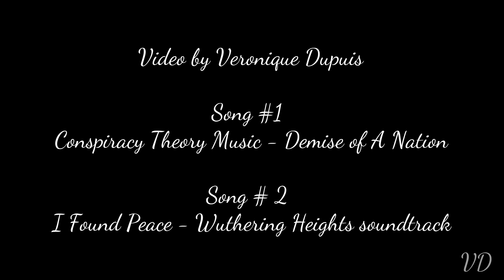Heathcliff - Wuthering Heights - 2009 - Tom Hardy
A tribute to the complexe character Heathcliff in Wuthering Heights Performed by Tom Hardy